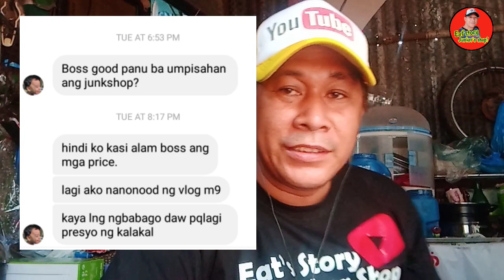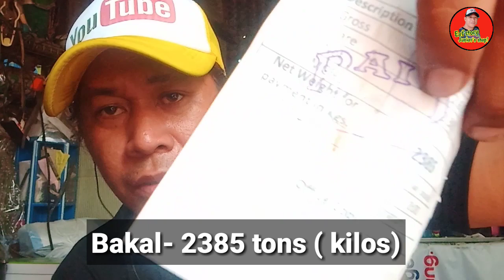PRESYO ng BAKAL/ PAANO magsimula sa JUNKSHOP?